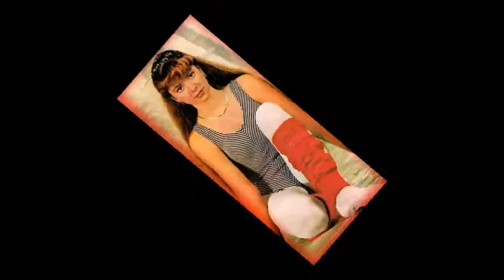Lucerito Cuando Me Quieras (Audio HQ)